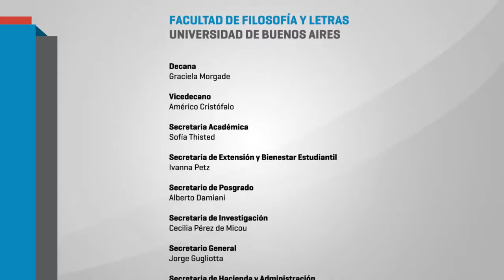Presentación del Observatorio Participativo de Políticas Públicas en Educación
JORNADAS: "LA EDUCACIÓN NECESARIA, PROTAGONISTAS, DEBATES Y PERSPECTIVAS DE TRANSFORMACIÓN" MIGUEL DUHALDE